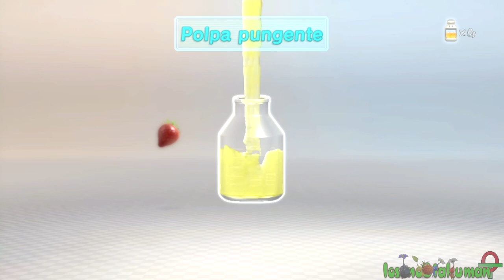Pikmin 3 (ITA)-2- Il salvataggio di Brittany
Alph riesce a captare un segnale col suo KopPad; è Brittany! Intrappolata da qualche parte nel pianeta PNF-404!

MODALITA':
Senza mai morire.
Cercando di minimizzare il consumo di risorse.
Raccolta il 100% della frutta.
Inclusa guida sugli "Appunti misteriosi".

STATISTICHE DI FINE GIOCO:
Completato in 27 giorni, 12.03
979 Pikmin sopravvissuti.
117 Pikmin perduti.
72 provviste rimaste.